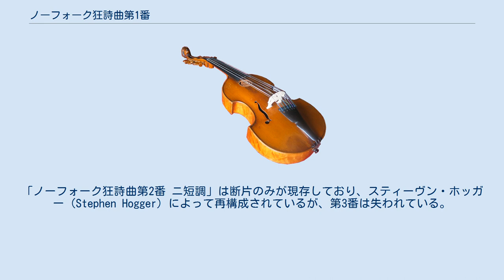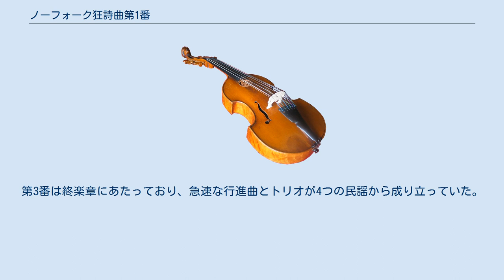ノーフォーク狂詩曲第1番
ヴォーン・ウィリアムズの管弦楽曲
ノーフォーク狂詩曲第1番 ホ短調（Norfolk Rhapsody No. 1）は、1906年にレイフ・ヴォーン・ウィリアムズが作曲した管弦楽のための狂詩曲。
1914年に改訂されている。
 この曲は、ヴォーン・ウィリアムズがイングランド東部のノーフォーク、特にキングズ・リンの港町とその周辺で採集した民謡が土台となっている。
1905年から1906年にかけてノーフォークの民謡に基づく管弦楽のための狂詩曲が3曲書かれており、この曲はその中の1曲である。
「ノーフォーク狂詩曲第2番 ニ短調」は断片のみが現存しており、スティーヴン・ホッガー（Stephen Hogger）によって再構成されているが、第3番は失われている。
 音楽評論家のマイケル・ケネディが提示する説によると、ヴォーン・ウィリアムズは3つの狂詩曲をひとつの「ノーフォーク交響曲」として演奏されるものとして構想したが、これは実現しなかったのだという。
第1番の初演は1906年8月に、ロンドンにおいてヘンリー・ウッドの指揮で行われたが、その後1914年5月のボーンマスでの演奏に際して曲は大きな改訂を施された。
第2番と第3番はともに1907年9月のカーディフ音楽祭で作曲者自身の指揮により初演され、後に1912年4月のロンドンでも演奏されたが、その後しまわれてしまった。
第3番は破棄され、また第2番も出版されることはなく、ヴォーン・ウィリアムズが1914年に第1番の大改訂を行った時に引っ込めてしまったようである。
そして、その素材の一部は1926年の「イングランド民謡による6つの習作」に転用されている。
にもかかわらず、最後の2ページを除いて草稿譜が遺されていたのである。
リチャード・ヒコックス指揮、ロンドン交響楽団の2002年の録音では、失われた終結部がスティーヴン・ホッガーによって補完されている。
この録音は「1度限りの蘇演」にするということでレイフ・ヴォーン・ウィリアムズ協会から許可されたものだったが、2004年にバービカン・センターで行われた音楽家慈善基金のロイヤル・コンサートでは同じ指揮者とオーケストラが修正譜によって公開演奏を行った。
 約11分半 3つの狂詩曲を交響曲に見立てた場合、第1番は第1楽章に相当する。
まず「The Captain's Apprentice」と「The Bold Young Sailor」という2つの歌による導入部で始まり、アレグロの主部がそれに続くが、これは「A Basket of Eggs」、「On Board a Ninety-eight」、「Ward, the Pirate」という3つの歌を下敷きにしている。
第2番は交響曲の第2、第3楽章を束ねたものとみなすことができ、緩徐楽章の中間にスケルツォが挿入された形式をとっている。
ここでは3つの民謡が用いられており、既に第1番で登場した「Ward, the Pirate」が再び現れる。
第3番は終楽章にあたっており、急速な行進曲とトリオが4つの民謡から成り立っていた。
しかし、1920年に完全に破棄されてしまった。
 注釈 出典